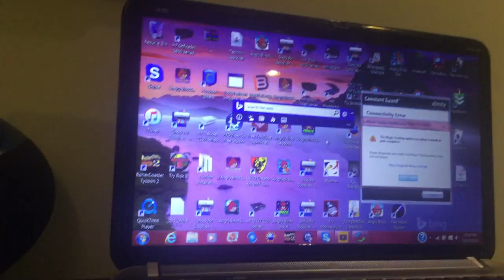jax car wash